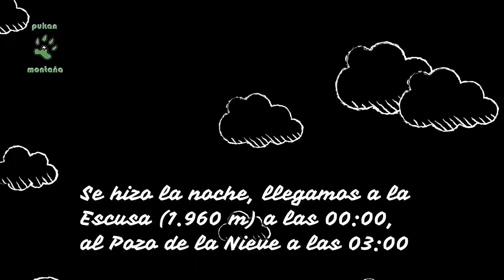La Escusa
Ascensión a La Escusa (1.960 m), desde Casillas. Julio 2020

Preparamos tu idea a medida, no dude y contacta con nosotros sin compromiso.

¿Todavía no te has suscrito al canal? ¡a que esperas!